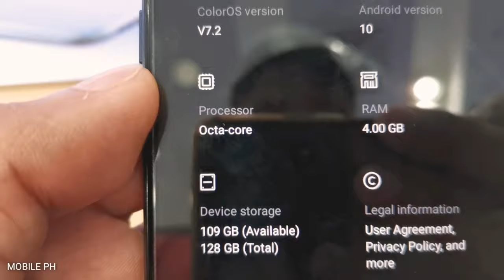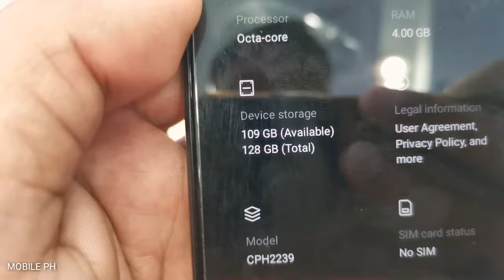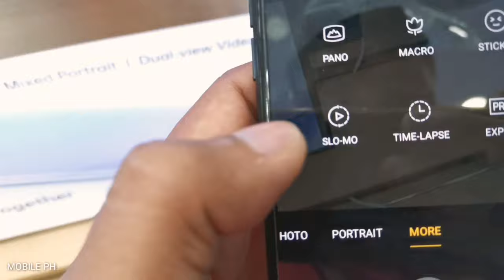OPPO A54 Specs | Camera Test | Features